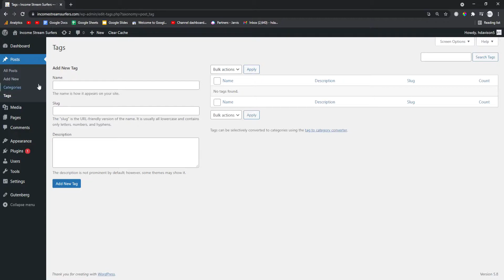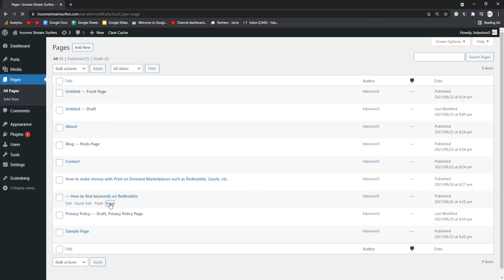How to structure your WordPress blog to have category pages to boost your SEO - In under 2 minutes!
A very quick video today on how to structure a WordPress blog using permalink parent-child pages to create a basic category or silo structure.

The goal of structuring a website in this way is to be able to group related content together. This helps visitors understand what the site is about and also allows search engines, like Google, to easily find content on your site for inclusion in search results.

what is permalink parent-child structure? In Conclusion, A well-organized WordPress blog with parent-child permalink pages is a great way to create an easy navigation structure and improve the overall user experience. This structure can also be beneficial for SEO purposes if you want to make use of categories, and point your SEO juice to those pages in order to get the most traffic possible

Site structure is very important to think about before you create a WordPress blog website

Niche affiliate sites are incredibly popular with a lot of competition, so in order to at least be at the same level you need to think about WordPress blog post hierarchy

A WordPress blog is structured like a pyramid. At the top - the point of your pyramid - is your homepage, from there you expand to categories and subcategories within those. You also expand to child pages from those categories and subcategories. If you are unfamiliar with what a WordPress blog is or how it works

There are many different methods for structuring your website but the permalink parent-child structure is the simplest way to get up and running quickly while still being able to properly organize all of your content under relevant headings.

The best thing about this method is that as you add more pages over time, they automatically become new categories or subcategories below the main category. This makes it a lot easier to maintain an organized site in the future. also makes linking within your site much easier

The main advantages of having a blog post hierarchy that uses the silo structure are:

1) It makes it easier to group related content together, which allows visitors to your site to know how the pages are organized and what your blog is about

2) It improves accessibility, allowing search engines like Google to more easily find relevant content for inclusion in search results.

3) As new posts are added they become automatically added as child items or subcategories below main parent headings. This makes it less time consuming when adding new content to WordPress as well as a lot easier if you want to reorganize your website at some point down the road.

4) A permalink structure is very simple to make, and it's easy for users of your site and any sites that link into it.

As usual I hope this helps you out and peace

0:00 intro
0:10 What is blog architecture and how can I use it to boost my SEO on my WordPress blog

0:27 DON'T USE TAGS/CATEGORIES for your blog post structure - the page system is much better

0:43 Using Parent and Child pages to create a perfect URL structure to have topics within topics on wordpress

1:49 Final results PEACE